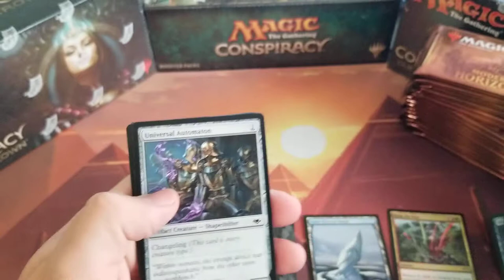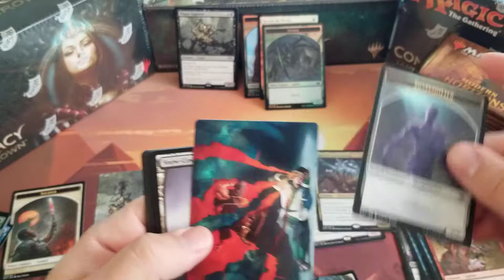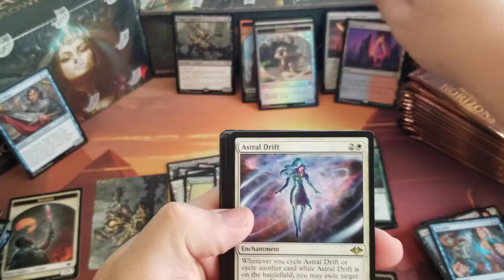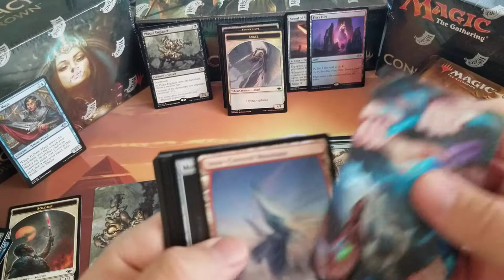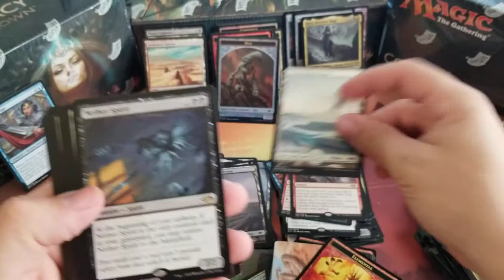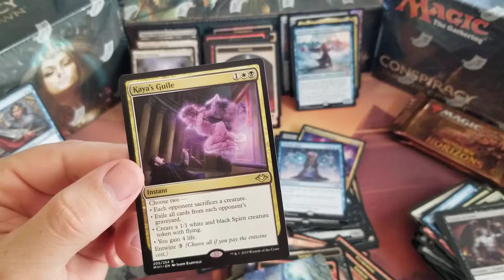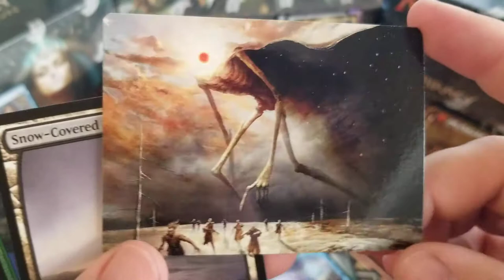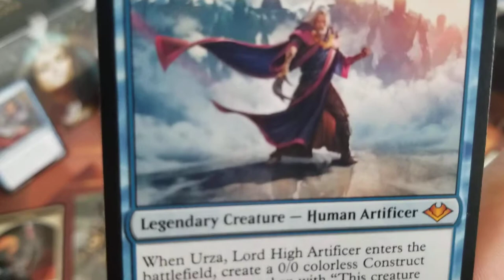Modern Horizons Booster Box #3 Opening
Can we go 3 for 3 on the Wrenn!?

Total value over $250.00!

We have $251.00 in value pulled from this box! Our highest by $10.00